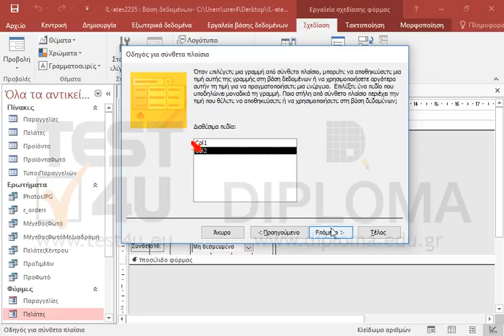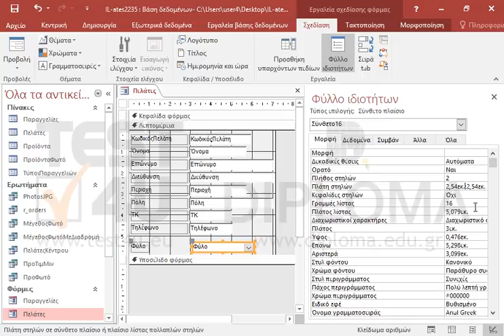Προσθέστε μέσα στην φόρμα Πελάτες, στην ενότητα λεπτομέρεια, ένα σύνθετο πλαίσιο το οποίο θα...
Προσθέστε μέσα στην φόρμα Πελάτες, στην ενότητα λεπτομέρεια, ένα σύνθετο πλαίσιο το οποίο θα είναι συνδεδεμένο με το πεδίο Φύλο και θα εμφανίζει τις παρακάτω επιλογές Άρρεν (με τιμή 1) και Θήλυ (με τιμή 2). Η στήλη με τις τιμές (1 και 2) να μην εμφανίζεται. Προεπιλογή να είναι το Άρρεν. Αλλάξτε την λεζάντα της ετικέτας του σύνθετου πλαισίου σε Φύλο. Αποθηκεύστε και κλείστε την φόρμα.

77-424 Microsoft Office Specialist Access Core 2013 - Ελληνική έκδοση